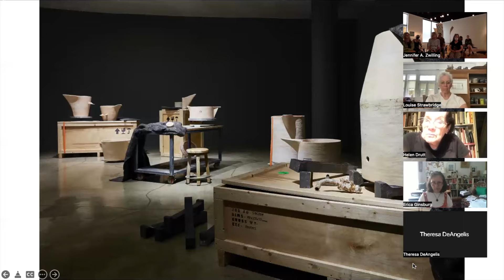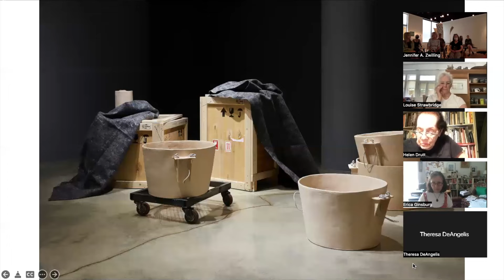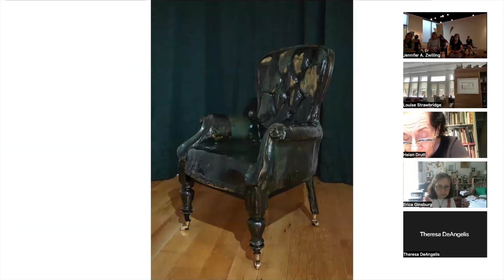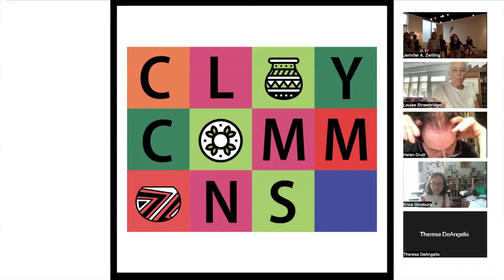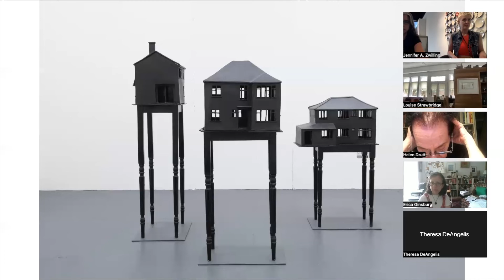Clay & Conversations with Eva Masterman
Eva has been working with clay for over 12 years, and her practice revolves around sculpture and collaborative participation. She has just completed the Norma Lipman Fellow in Ceramics at Newcastle University, where her work began exploring intergenerational connections and relationships through embodied clay objects. Her current PhD builds on this idea of clay as an agent in relationship building, by researching the use of clay as a tool for empowerment and identity building in communities.